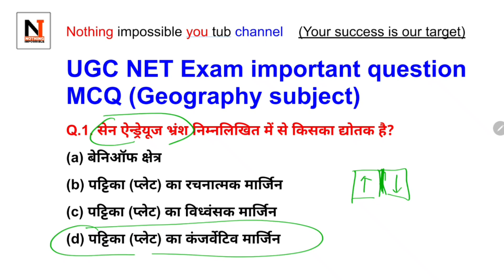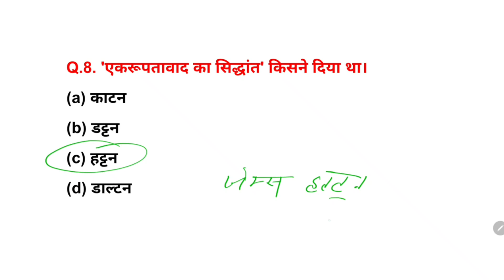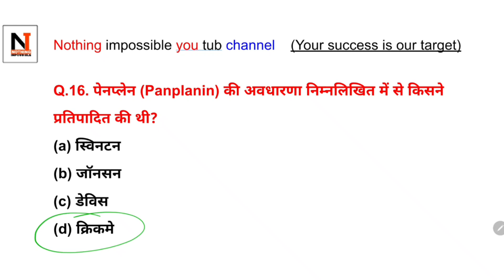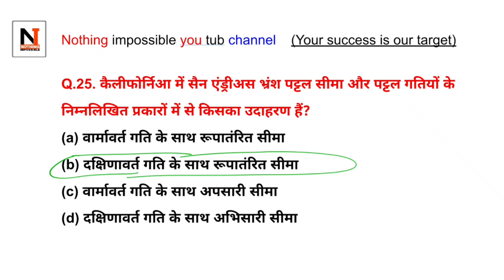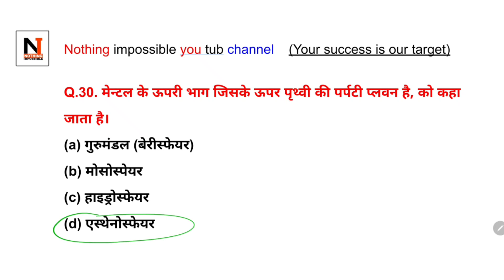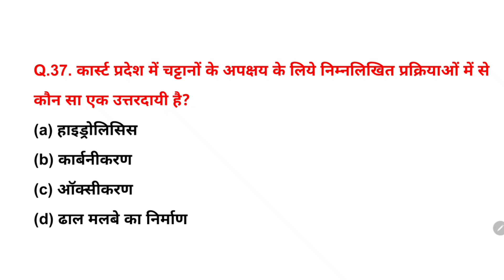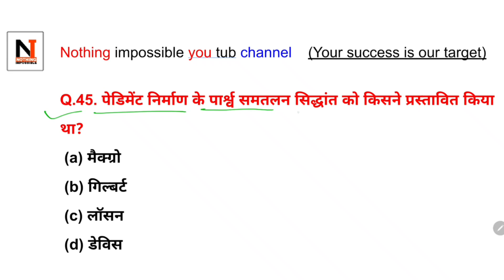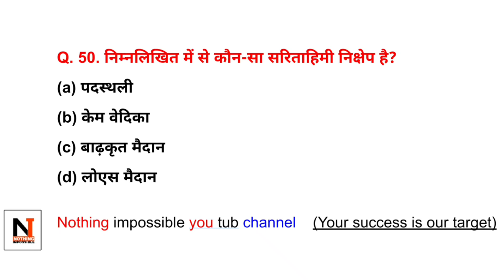UGC net Geography | 50 important MCQ Question | Exam 2021-2022